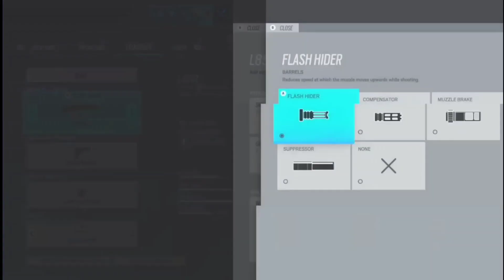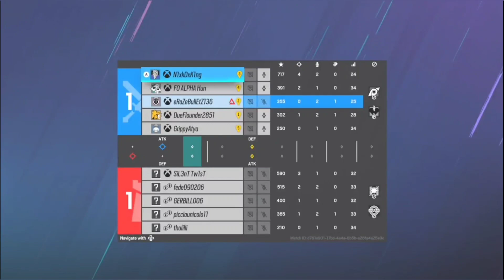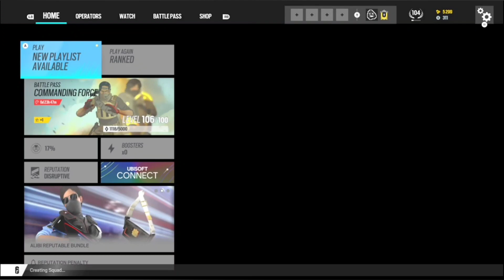Who is the *BEST* Attacker and Defender in r6!?!?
in this video I ask alexa who the best attacker and defender and used them to win a ranked match!

Leave your QUESTIONS for me in the 👇COMMENTS so they get answered in future videos!!